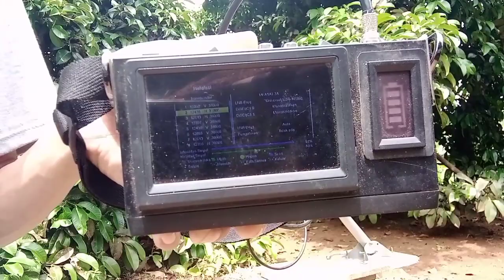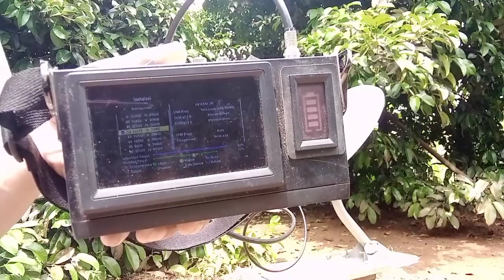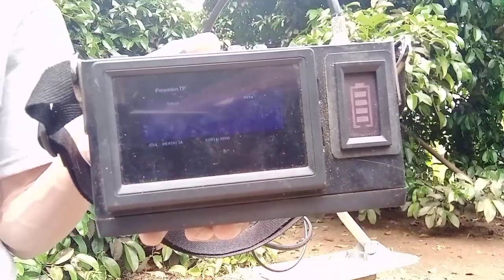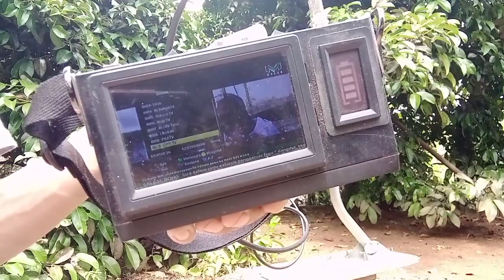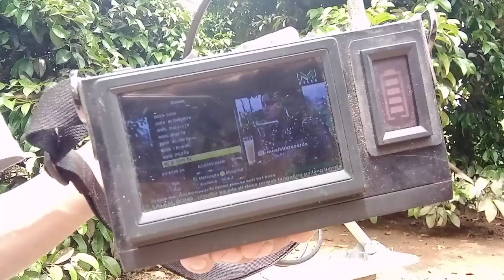NINMEDIA 2023 PINDAH KE SATELLITE MEASAT 3A ...???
cek transponder ninmedia di satellite measat 3a (katanya)